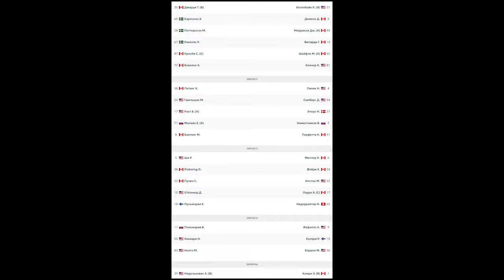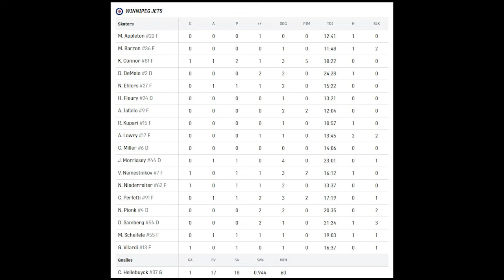Виннипег Джетс - Питтсбург Пингвинз | 23.11.2024 | Регулярный чемпионат | Обзор матча